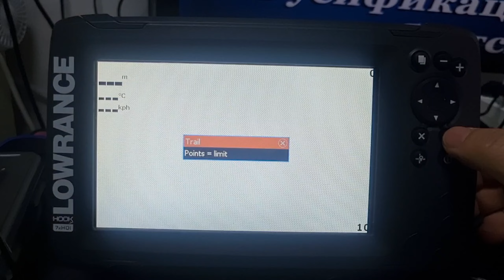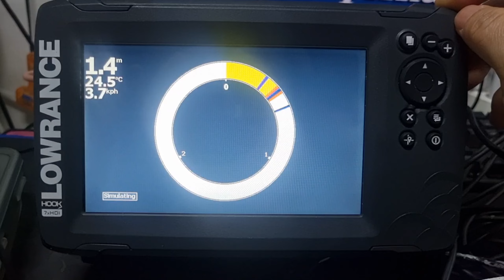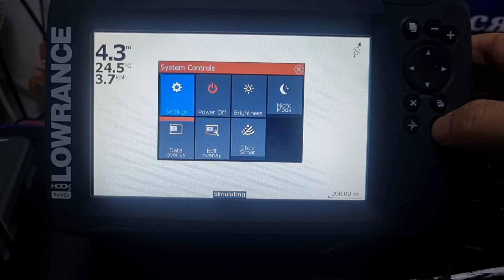hook2 7x hdi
로랜스 gook2 7x hdi

기본기능에  충실한 어탐기내요

해도안됨  좌표입력는됨

분할화면 안됨

2d,다운됨